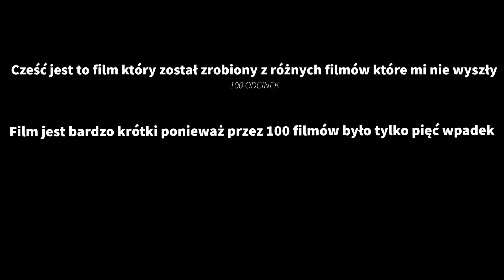Wpadki przy filmach, odcinek specjalny |odc.100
Z okazji, że jest to setny odcinek na tym kanale chciałbym pokazać wam wpadki przy filmach :p
like i susbkrybcja nic nie kosztuje a motywuje ;-)